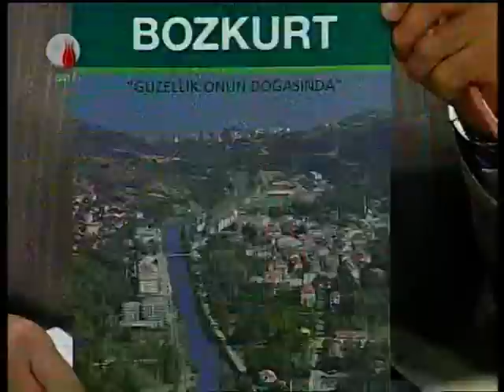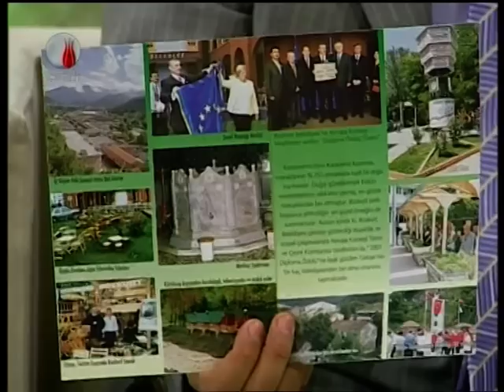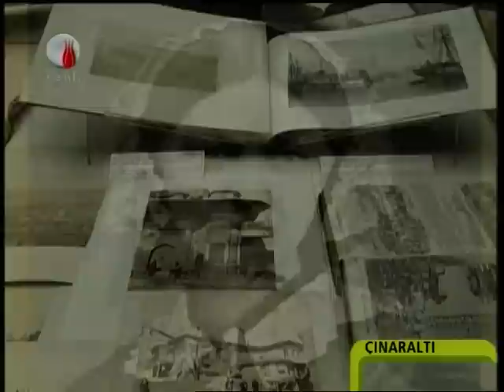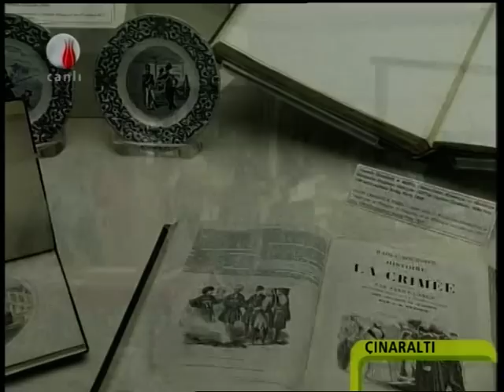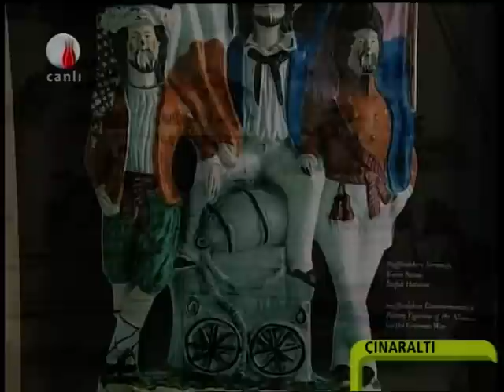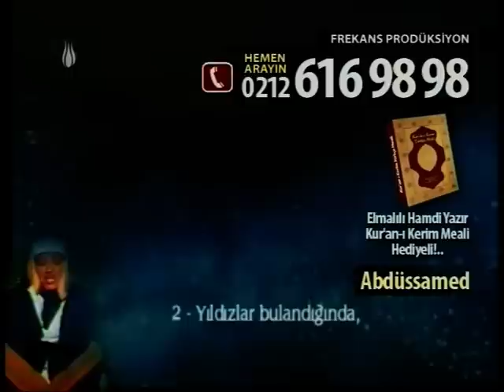REKLAM KONUSUNDA SOYLEYİŞ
MEHTAP TV DE ÇINAR ALTI PORUĞRAMDA AYSON  KARABAĞ REKLAM KONUSUNDA REKLAM SIRLARIN  ANLATTI, REKLAM KONUSUNDA BILENLE BILMIYEN AYIRMAK LAZIM DOĞRU MEDYA SECİLMELI, MESAJ IYI VERILMELI RESIM DIKKAT ÇEKMELI,MESAJ VERMELI REKLAM BUYUK BIR ÇALİŞMAN ESERIDIR.